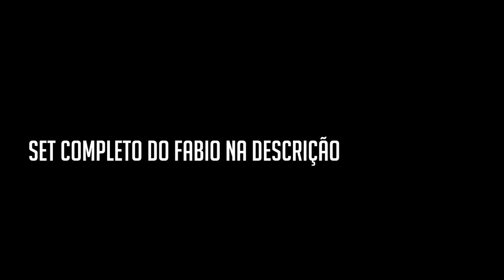FIQUEI PIOR QUE FABIO ASSUNÇÃO NA RAVE - FLOR DA VIDA 2019 (OFICIAL)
**ASSISTA DE FONE DE OUVIDO**

Diário de um frito cobrindo Flor da vida 2019
Que festa meus amigo, não há um dia que não sinto saudade de algum momento!
Esse role entrou para história
Espero que gostem desse singelo registro.

Obrigado a todos envolvidos

DIVULGUE SUA FESTA COM O DIÁRIO DE UM FRITO

DIÁRIO DE UM FRITO COBRINDO SUA FESTA